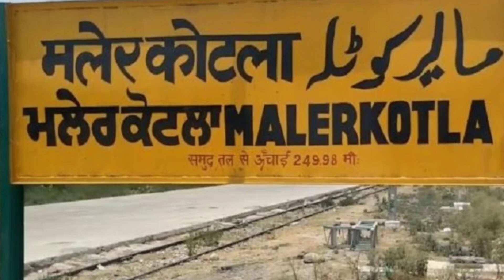Qila Rehmatgarh Malerkotla । ਮਲੇਰਕੋਟਲਾ ਦੇ ਨਵਾਬ ਸ਼ੇਰ ਮੁਹੰਮਦ ਖਾਂ ਦੇ ਪੋਤੇ ਦਾ ਕਿਲ੍ਹਾ ਰਹਿਮਤਗੜ੍ਹ